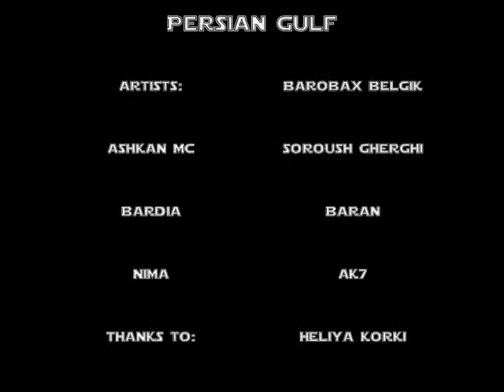ShiroKhat - Persian Gulf (Khalije Fars)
Barobax belgik  Changed the name to Shirokhat in 2010 !

Lyrics :

KHalije faaars, esmeto migam, ta sedam berese ta khode vatan.
Khalije faaars, Hamishe fars bemun, garche ghorbat shodi to vatan.

Ashkan :

In Beyto man mikhunam, trip kesay ke vatano ba Derham mifrushan!
Vase onaike khod khoob midunan, Sare checkpoole sheikh badjuri mikooshan.
Vase kasay ke ba komak ghool shodan, nadashtan too khuneshun ye zaribe khas.
Hala khodesho gomkarde, nemikhune hata ye tarane, az vojoode khalije fars!
Ama man resa migam. Ta vaghty khun daram, khalije farso ba negam migam.
Pas bezar begam, age in tan beshe pare tan, be vatan reza midam.
Iran naghashiash mimune shekle gorbe. Ama khakesh sefate babro bordeevo
doshmanesh hamishe to notfe mordevo, nabude dar nakhshe mohre.

khaake Irane man! Vatane shirane shargh, toi to Irane man vatane shiraune shab.
khaake  Irane man! Irane man!

khalijee faaaaars, Mijangam ta Abad , TA ke doshman bere be Aghab.
khalijee faaaaars, FArsito PAAS bedar , ta ke mohlat nashe be Rakab.

Soroush :

To chesham negah kon, Ye kamak tokhmesh sabz shode.
Trip eshghe tabiat nist pesar ro harfe Haghe ke in Rang shode.
Yade oosaam ke migoft, "in khaak adamo mikeshe, (aaadamo mikeshe)".
ama famidam ke Hakemo dast be dasto doshmane razlo past koshtan filmeshe! Akhe badjuri dadim ke  doshman sir beshe.
Hala ghasd be jango mosht sambole Pirozi, vasl be rooyeshe bineshe. Mage misheke dir beshe?
Melat yekbeshano khalije fars bekhunano sardar konan Ke sheikh bebine nakhshehash hame sar dargoman!

khauwke Irane man! Vatane shirane shargh, toi to Irane man vatane shiraune shaab.
khauwke  Irane man! Irane man!

Dogpantsproductions!